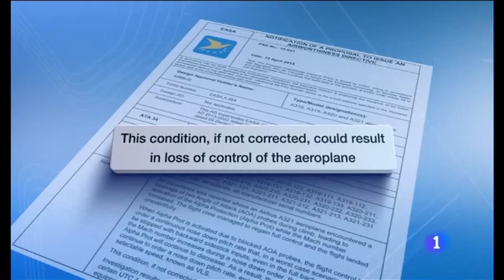Airbus cambiará unas sondas al 50% de sus aviones por un incidente grave